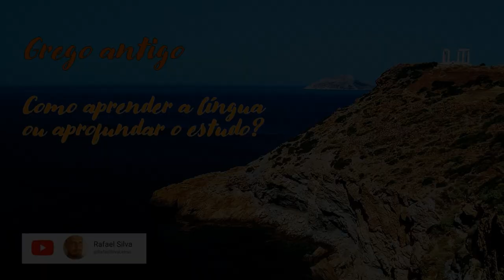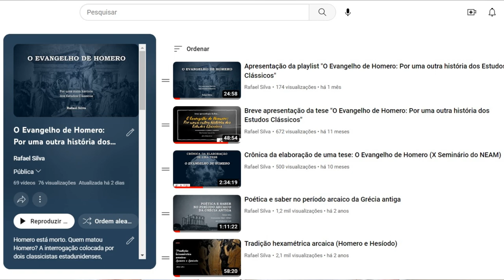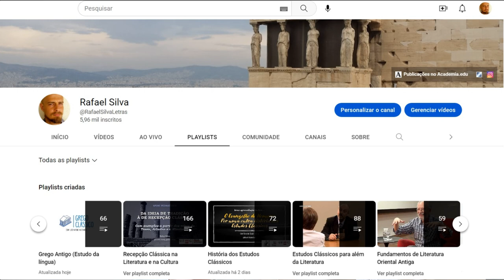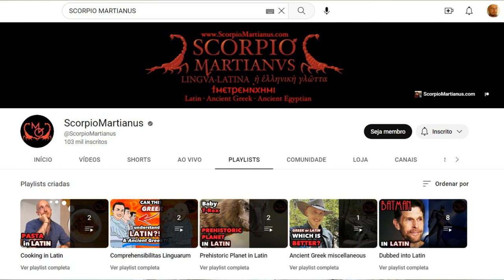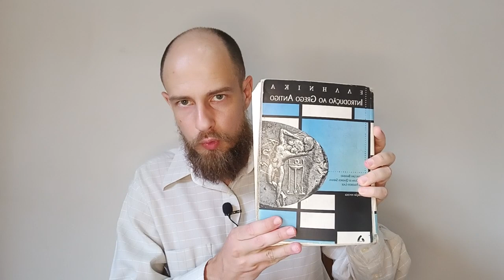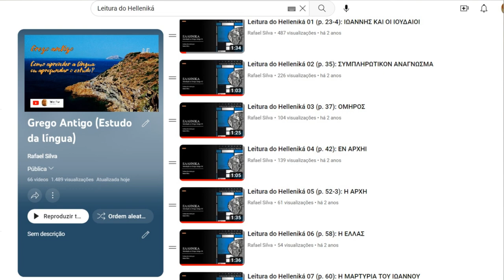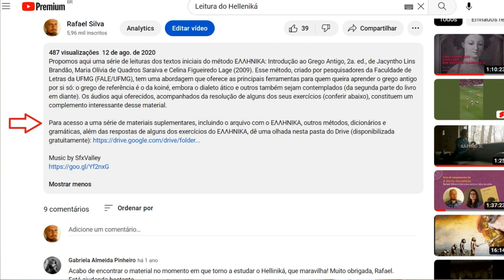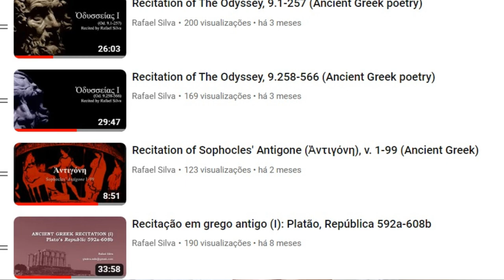Grego antigo. Como aprender a língua ou aprofundar seu estudo?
O estudo do grego antigo é do interesse não apenas de especialistas dos Estudos Clássicos, mas também de pessoas que queiram aprofundar sua compreensão de aspectos linguísticos, literários, filosóficos, históricos e religiosos de um dos pilares da cultura ocidental: a Antiguidade clássica. Aprender o grego antigo nos permite entender as raízes de muito daquilo que somos e pensamos até os dias de hoje no Brasil, uma vez que, por intermédio dos romanos e, depois deles, dos portugueses, Homero, Hesíodo, Safo, Píndaro, Ésquilo, Sófocles, Heródoto, Tucídides, Eurípides, Aristófanes, Platão e Aristóteles são alguns dos nomes cujas obras contribuíram para a nossa formação.

Neste vídeo introdutório, apresenta uma lista com vídeos do YouTube para que qualquer pessoa aprenda o grego antigo de forma autodidática. Organizo os materiais que trazem explicações gramaticais, práticas de leitura e interpretação, além de oferecer várias leituras para o aprofundamento do estudo, com o ganho de certa fluência.

Além disso, ofereço ao público o acesso gratuito a uma série de materiais suplementares, incluindo arquivos com diferentes métodos, dicionários e gramáticas, a partir de uma pasta do Drive (disponibilizada gratuitamente com propósitos pedagógicos)

Music by Thanasis Kleopas - Hymn to muse Kalliope and Apollo, ύμνος στη μούσα Καλλιόπη και τον Απόλλωνα